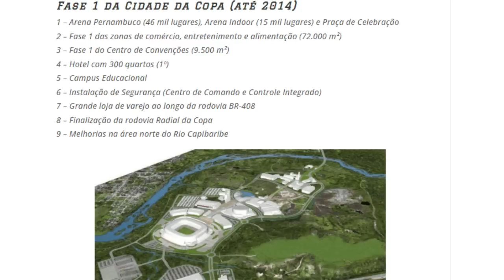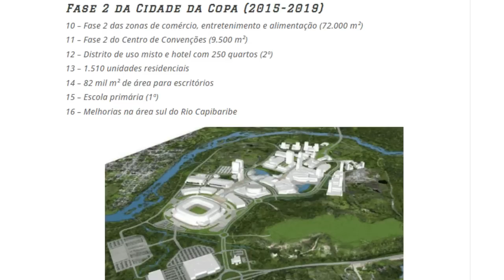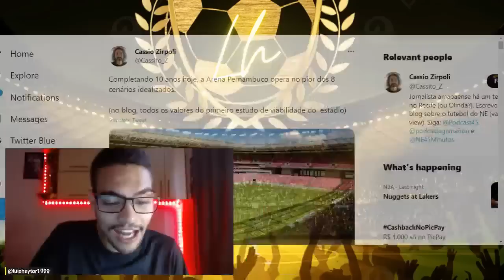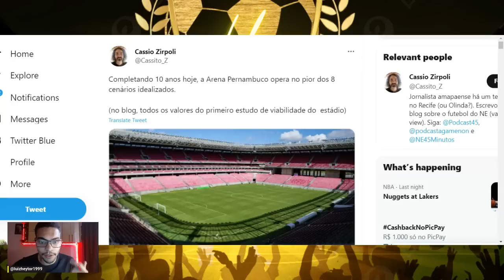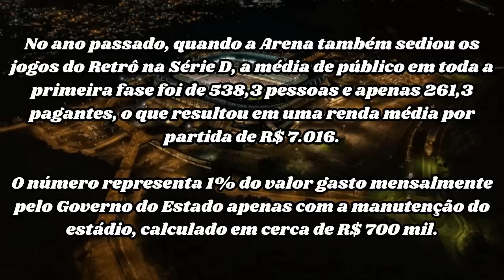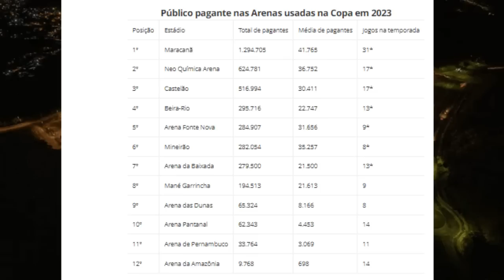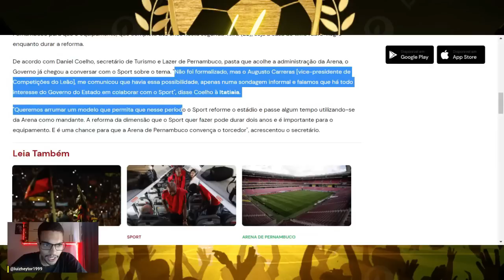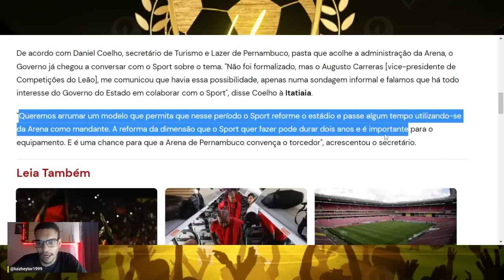🐘ARENA PERNAMBUCO : O ELEFANTE BRANCO DAS ARENAS DO BRASIL !SPORT VAI REFORMAR A ILHA PRA JOGAR LÁ ?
Governo abre as portas da Arena ao Sport para reforma da Ilha do Retiro
Daniel Coelho, secretário de Turismo e Lazer, que administra a Arena de Pernambuco, falou que Estado está disposto a colaborar com o clube

Completando 10 anos, Arena Pernambuco opera no pior dos 8 cenários idealizados